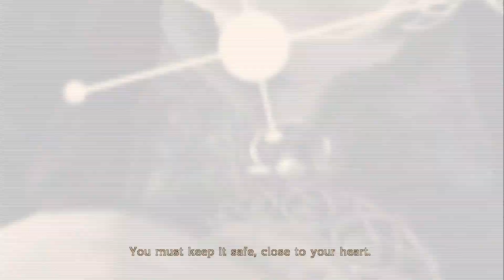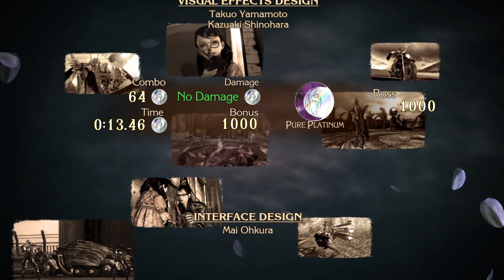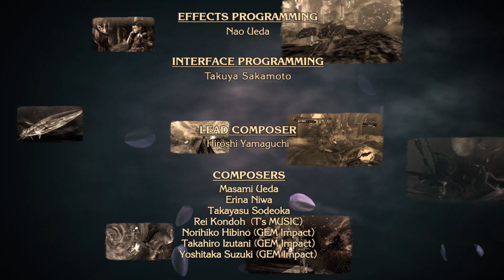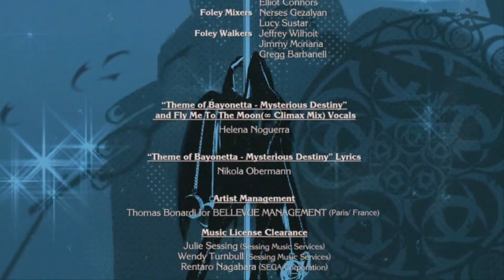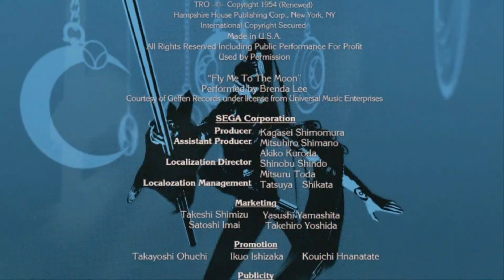Bayonetta remaster HD walktrough part 6 final boss+ending